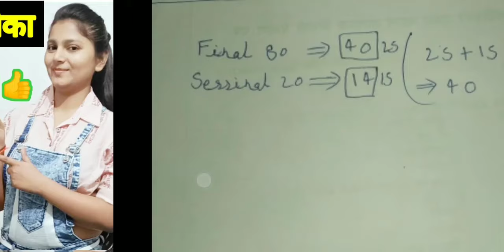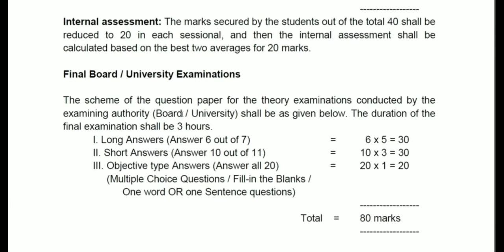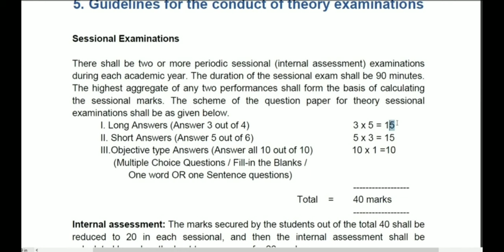Pharmacy में Pass होने का तरीका कितने नंबर चाहिए पास होने के लिए Final Exam, Sessional, Practical